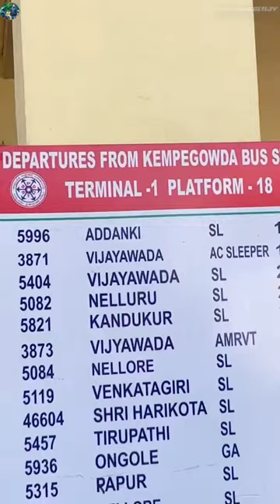సూపర్ లగ్జరీ apsrtcలో బెంగళూరు నుండి తిరుపతికి ప్రయాణిస్తున్నాను